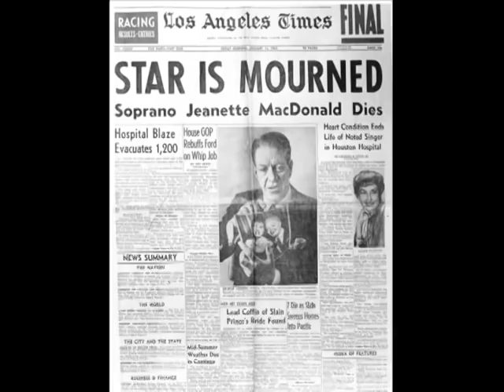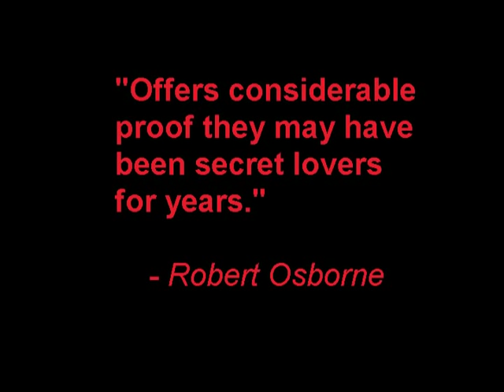Jeanette MacDonald's death; Nelson Eddy breaks down when interviewed, January 14, 1965 (Exclusive)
Hollywood's Greatest Cover-Up. Movie star Nelson Eddy breaks down during an interview regarding the death of his secret lover of 30 years, Jeanette MacDonald. Their story is told in the book "Sweethearts" by Sharon Rich, newly revised and updated in 2014 with a new cover and startling new information. The kindle and softcover editions are available at this